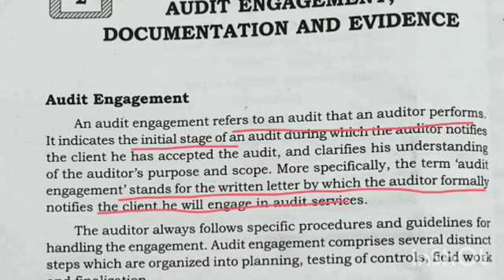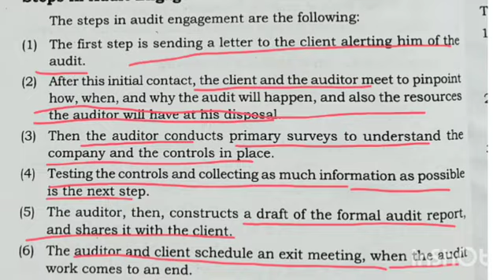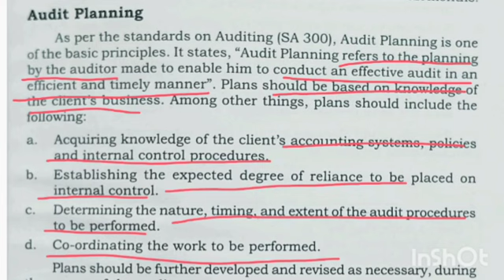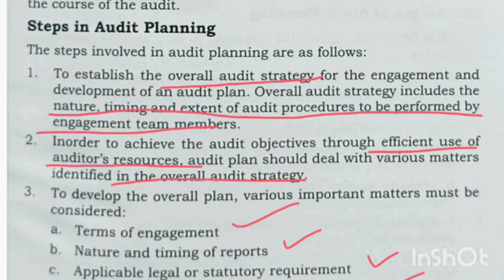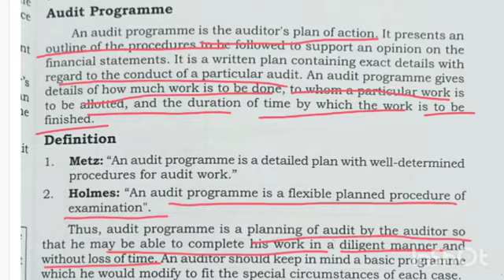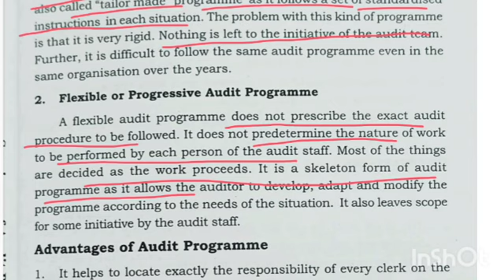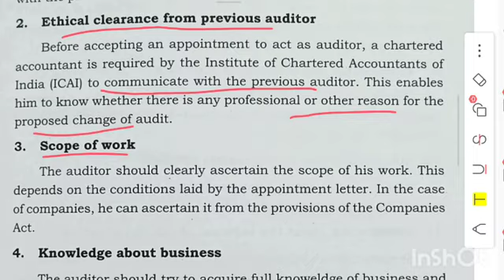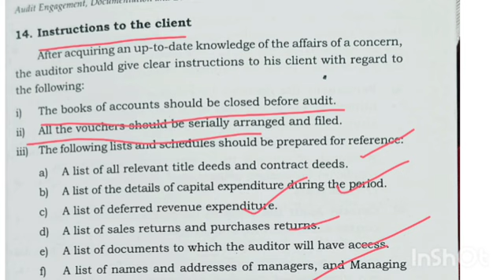kerala psc accountant, junior accountant auditing class 1|Kerala psc accountant class audit program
kerala psc accountant junior accountant auditing class kerala psc accountant class September 25 your guide